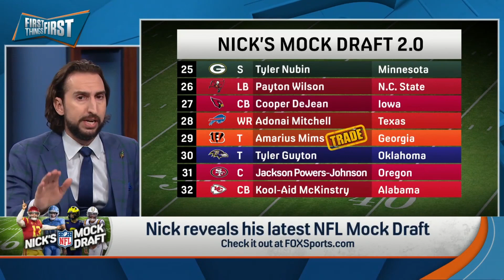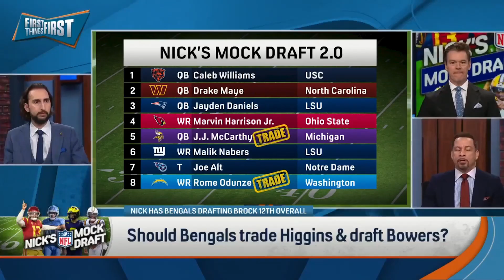Patriots select Daniels, Maye ridiculed, LAC trade up Nick’s Mock Draft NFL FIRST THINGS FIRST